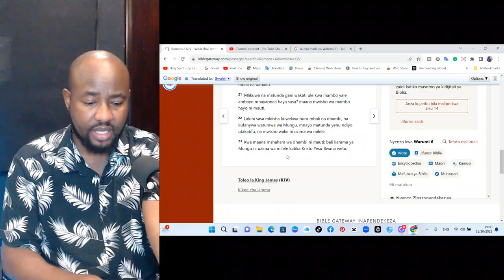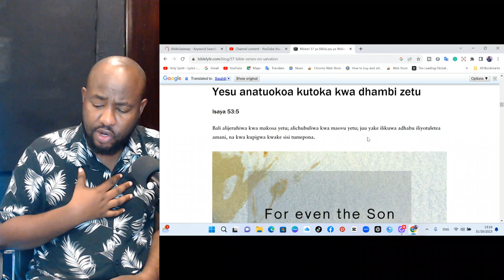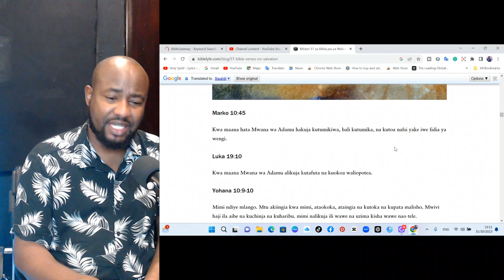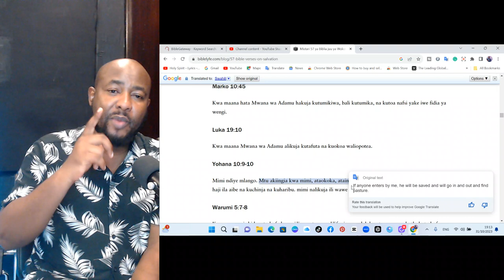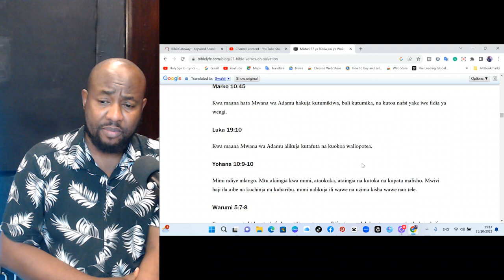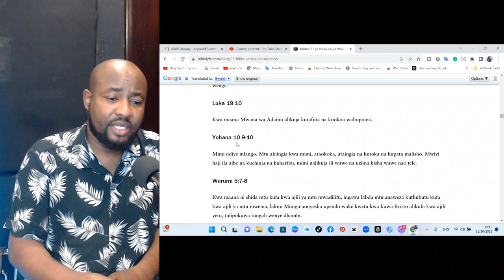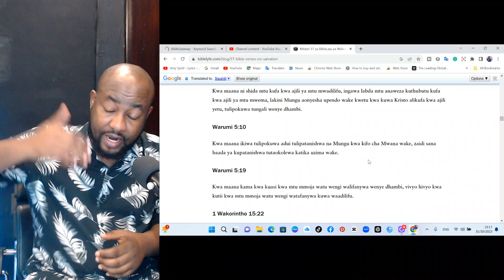Wewe uko huru au u mtumwa wa dhambi? Part 3/3